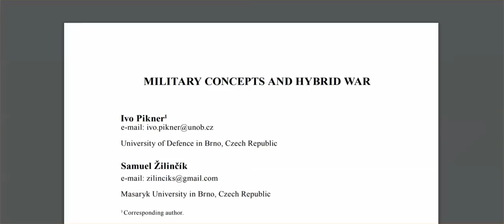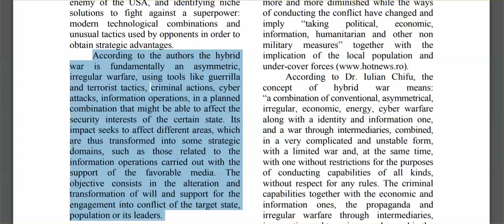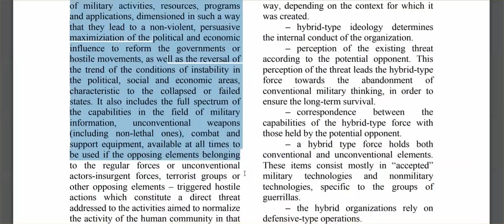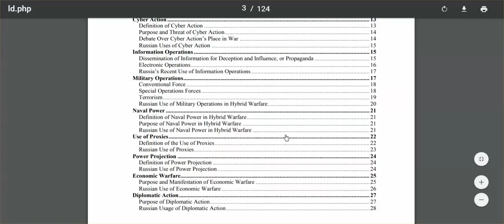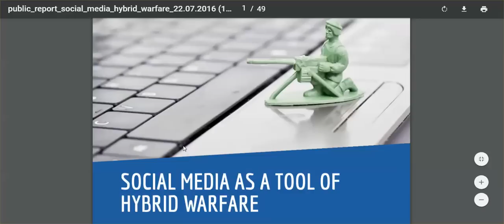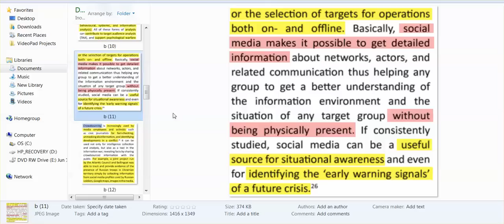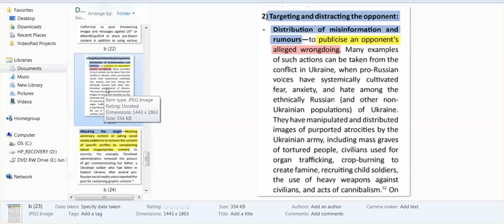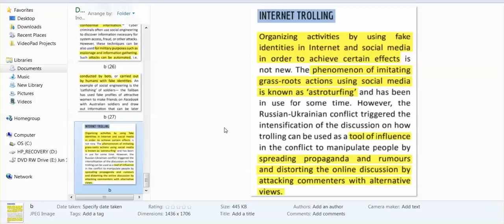'Hybrid Warfare,' & How It Operates On Populations, Social Media; We Have To Change!,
If you don't understand how it works, you will be an unwitting operative working for the wrong side.